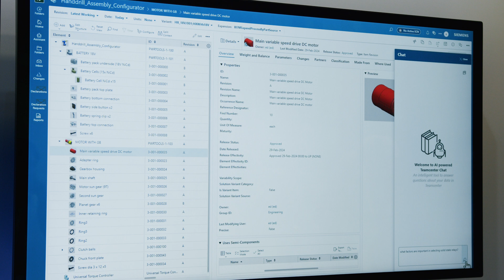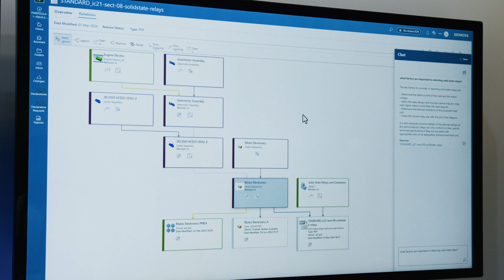Siemens Teamcenter AI Chat: Revolutionizing engineering data access with Amazon Bedrock | AWS Events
Discover how Siemens is transforming engineering data accessibility with Teamcenter AI Chat, powered by Amazon Bedrock. This video demonstrates a powerful new chatbot that makes finding technical information as simple as asking a question.
You'll learn:
    - How engineers can use natural language queries to access complex technical data
    - How the AI provides precise, document-grounded responses
    - How to trace AI responses back to source documents
    - How the system shows relationships between documents, parts, and assemblies
    - How this technology streamlines the engineering workflow
Watch as we demonstrate a real-world example of an engineer researching relay technologies, showing how Teamcenter AI Chat instantly delivers relevant information from company documentation. Perfect for engineering professionals looking to enhance their data access efficiency.